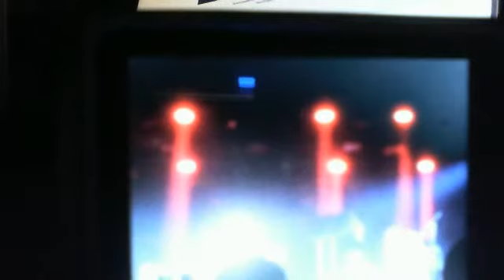Die Mannequin Live From Regina,Saskatchewan